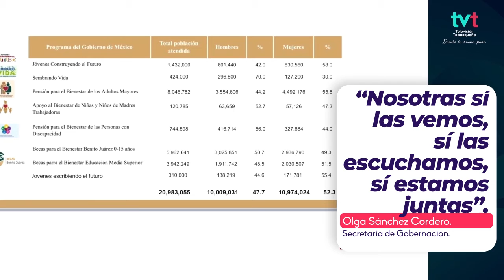Olga Sánchez: Como nunca en la historia, se está beneficiando a las mujeres.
AsíLoDijo La secretaria de Gobernación marcó la diferencia con gobiernos pasados, afirmo que "Nosotras sí las vemos, nosotras sí las escuchamos"; Con datos oficiales afirmó que "como nunca en la historia se había hecho" se está beneficiando a las mujeres.